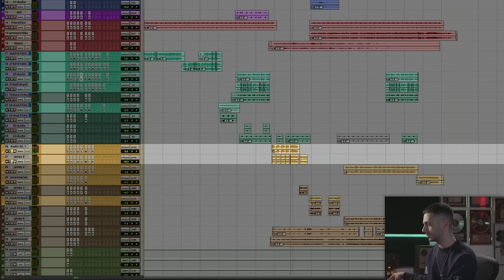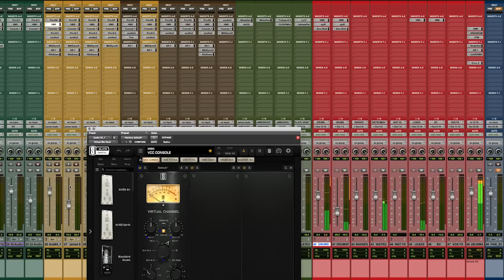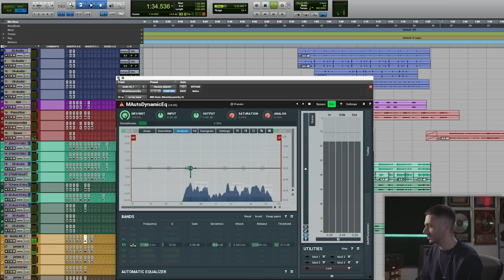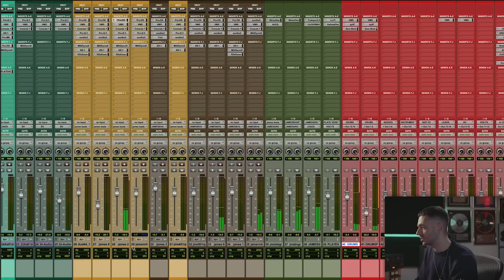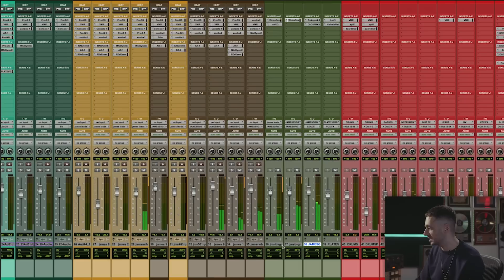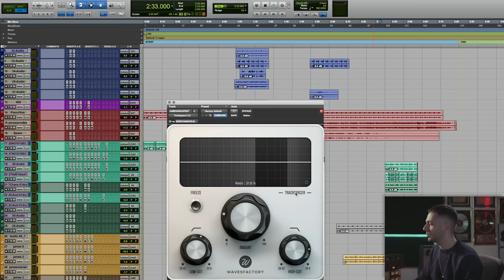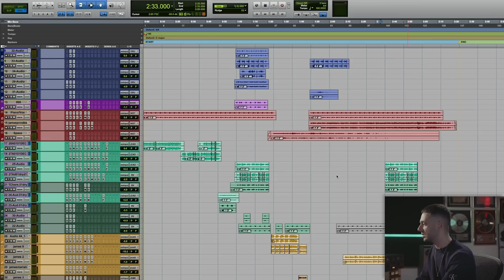MSM mixing James Blake's vocals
A sneak peak of MSM's inside the track series where he show's how he mixed the song 'Feel Away' by Slowthai featuring James Blake

We’re thrilled to present the MWTM series premiere with a top name in British grime music, Michalis 'MsM' Michael! Filmed at his enviable hybrid studio in London, this footage dives deep into the mix techniques used on ‘Feel Away’, the 2020 single by Slowthai featuring James Blake and Mount Kimbie. With the Pro Tools mix session open, MsM reveals his favourite ways to maximise perceived loudness, add shimmer, tame harshness, enhance transients, and much more. Aside from focussing on this record, he shares the key aspects of his regular hybrid workflow. MsM gives impartial views on the benefits of digital and analog tools, compares hybrid vs. ITB mixes, and discusses the typical stages of a project right up to mastering!